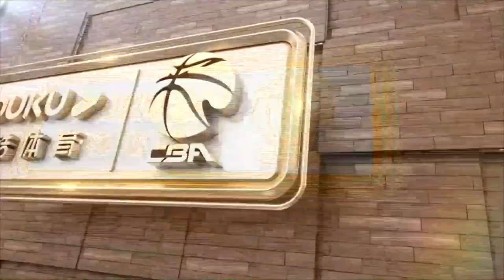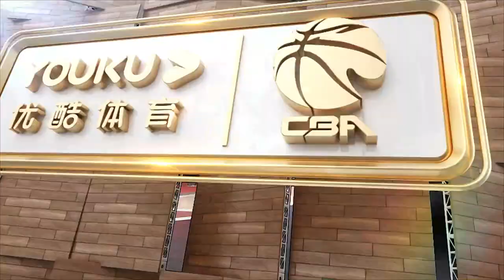CBA 1920 J05 辽宁本钢三生飞豹 vs 南京同曦宙光大圣 (12.11.19)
Behnam Yakhchali 25 PTs, Joseph Young 40 PTs